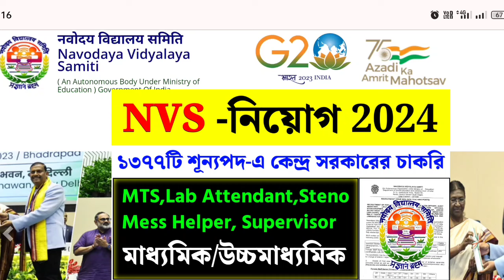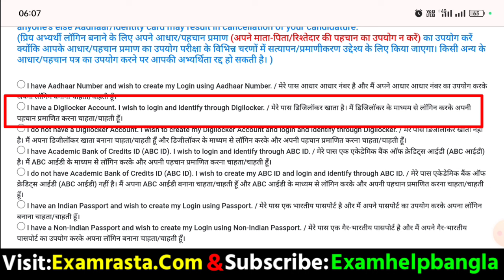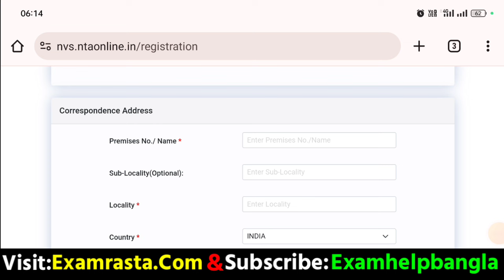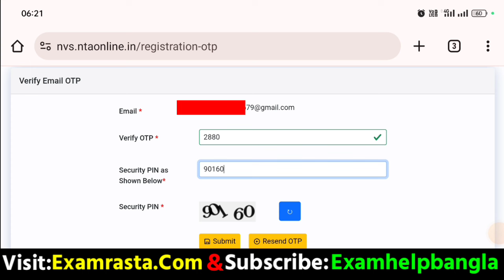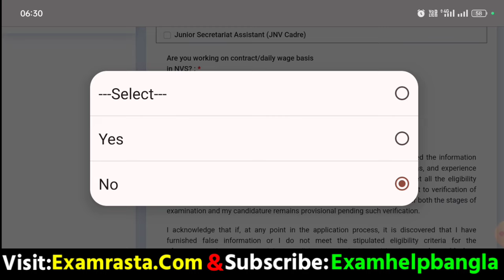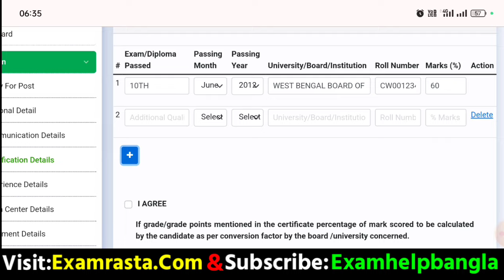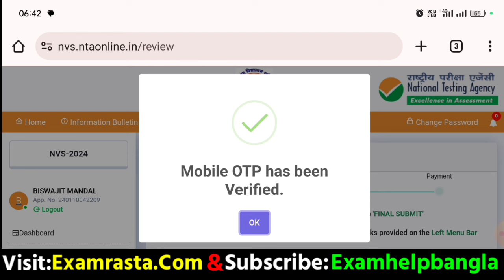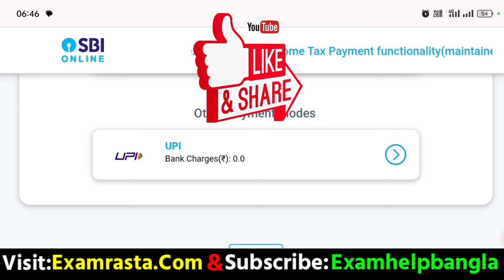NVS Non Teaching Form Fill Up 2024|NVS MTS Form Fill Up 2024|NVS Online Form 2024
Hi Guys,  I Am Biswajit Today Special Topic Covered :;NVS Non Teaching Form Fill Up 2024|NVS MTS Form Fill Up 2024|NVS Online Form 2024|